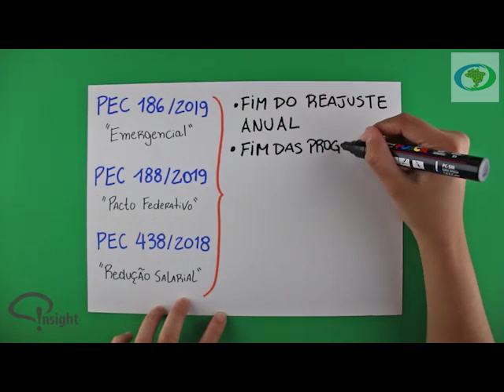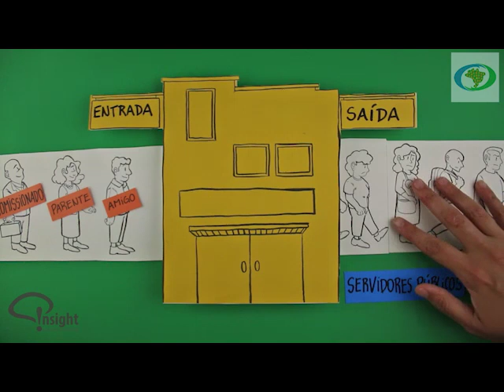Não é Reforma Administrativa, é Desmonte dos Serviços Públicos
Bolsonaro e Paulo Guedes querem acabar com o direito a saúde e a educação. Para isso, propõem uma Reforma Administrativa, que na verdade é o desmonte dos serviços públicos.

A CTB, em parceria com a Frente, repudia a PEC 32/2020!

Não à retirada de direitos e ao desmonte do Estado!

Junte-se à nós na defesa de direitos e por um serviço público de qualidade para todos os brasileiros!